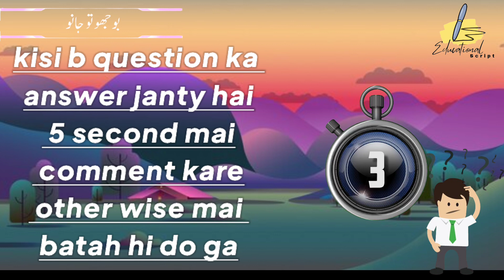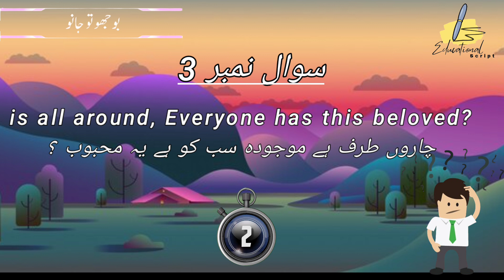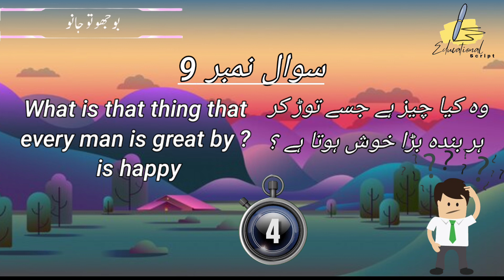General Knowledge Questions And Answers - Paheliyan In Urdu With Answer - Amazing facts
GK bits

General Knowledge Questions And Answers ki new series shuru kigayi hai. Jisme amazing facts aur aayu and pihu show general knowledge ki tarah Paheliyan In Urdu With Answer per 10 sawalat hain. Jo kai exams ke liye useful hai.